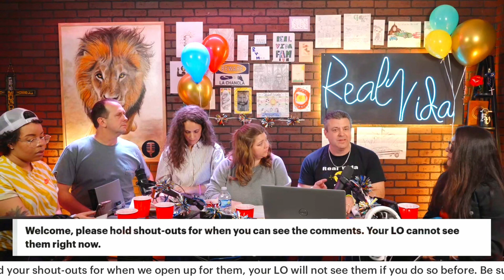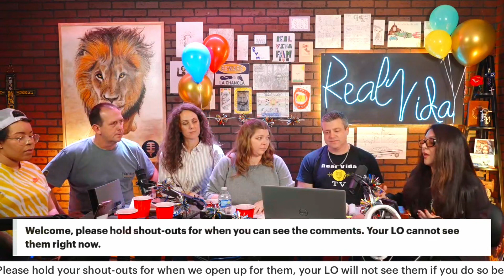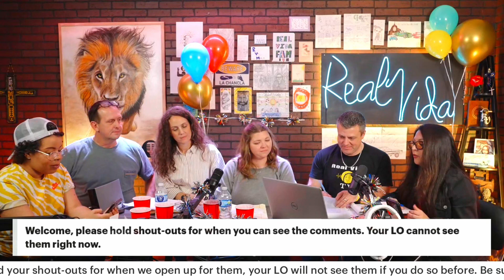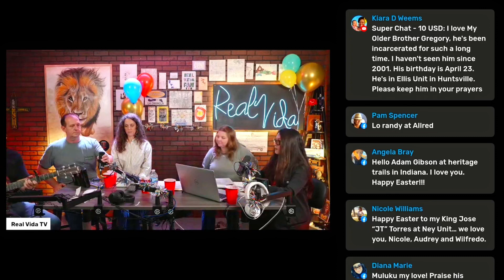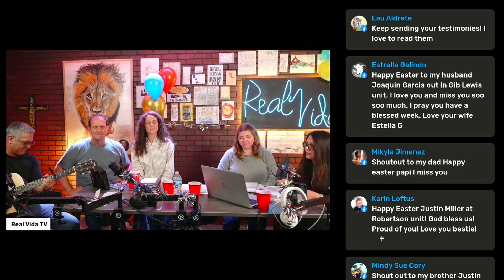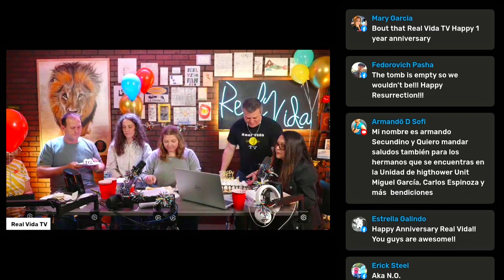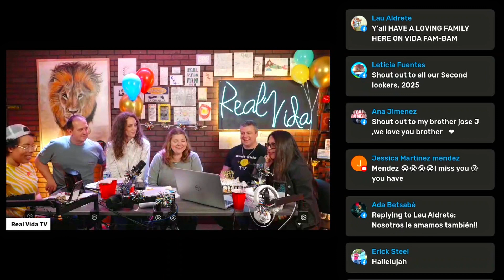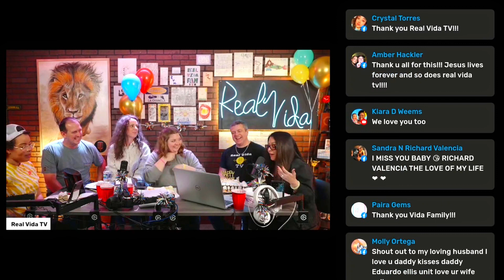Vidaversary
Join us as we go live again with your friends and family on both our one year Vidaversary and Resurrection Day!!!